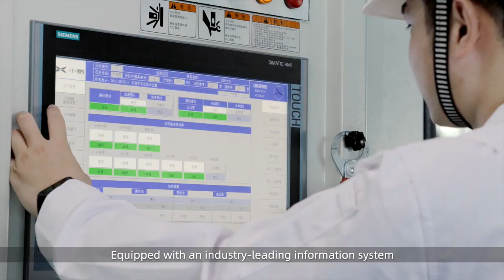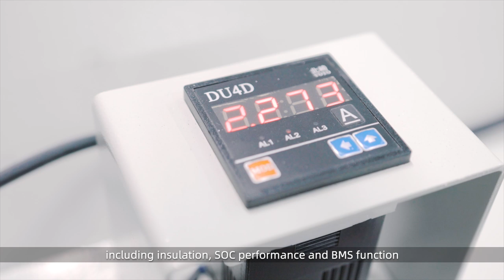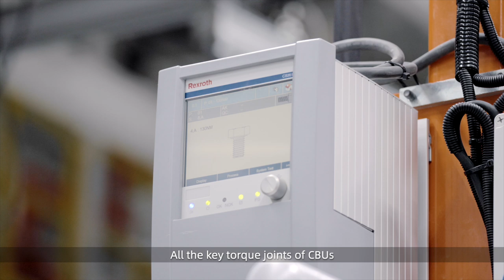An overview of Xpeng Motors new state-of-the-art manufacturing facility in Zhaoqing, China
Xpeng Motors, a leading electric vehicle and technology company in China, today reveals an exclusive inside view into its self-built wholly-owned factory in Zhaoqing, Guangdong Province